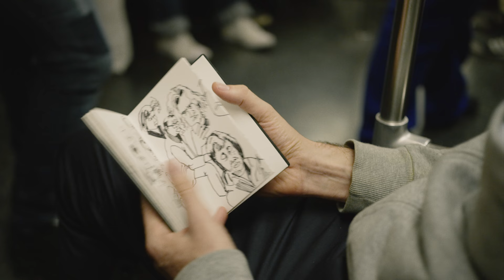Patrick Vale x L'Estrange London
As part of our celebration of WithLessDoMore, L’Estrange has collaborated with Dumbo-based artist Patrick Vale to distil down the metropolis of NYC to its purest form. This is his process.